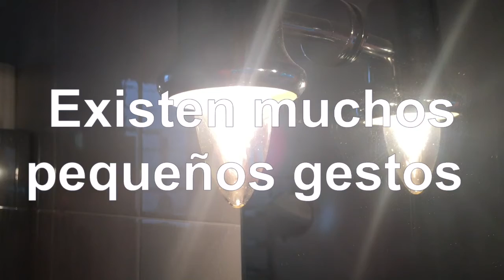Serie eficiencia energética 6: Pequeños gestos